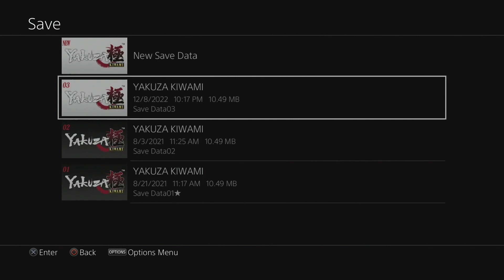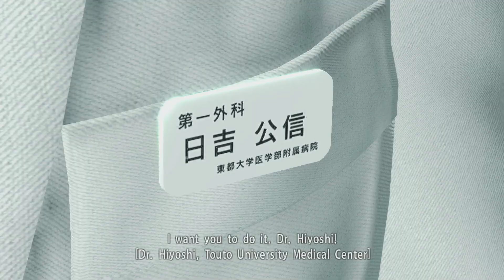Kaz (W Tadao) Plays Yakuza Kiwami Part 4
We had a bit of a technical glitch at the beginning so here's the stream after that was fixed. We are able to go to the bar that Mizuki owns.